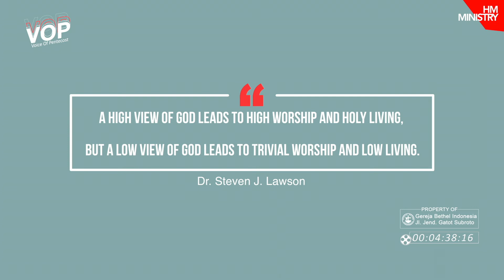VOP MINGGU 2 HIDUP KUDUS MUNGKINKAH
Voice of Pentecost bertujuan berbagi pengajaran dalam Prespektif Insan Pentakosta dan untuk mempersiapkan jemaat yang layak bagi Tuhan.